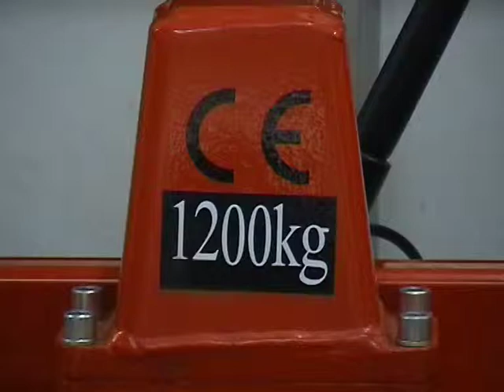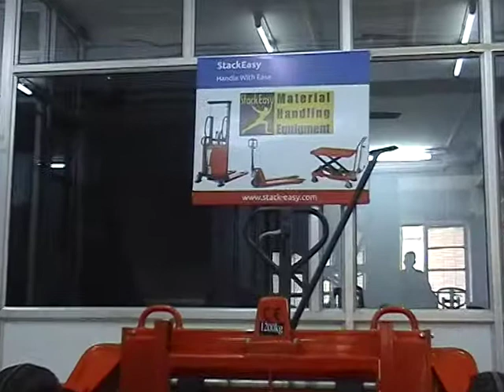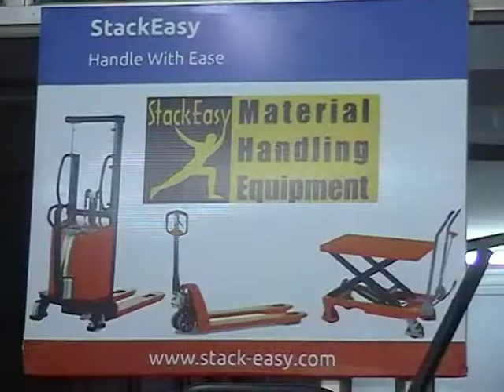StackEasy Hydraulic Rough Terrain Pallet Truck by Ahuja Group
StackEasy Material Handling Equipment (Handle with Ease) Quality Products by Ahuja Group,  The Best in Material Handling Equipment.
Ahuja Group was established in 1970, by our Chairman, Er. V. K. Ahuja, an alumnus of Birla Institute of Technology, Ranchi.
StackEasy stands for high-quality Material Handling Equipment, which is stable, dependable, and most importantly affordable.
StackEasy MHE is backed up with excellent after-sales service, assured availability of spare parts and expert service engineers.
Our experience in the industry helps us understand the challenges and expectations of our customer like no one else.
Our wide range includes a variety of  Hydraulic Pallet Trucks, Hydraulic Table Trucks, and Manual / Semi Electric/ Electric Stackers. Our Hand Truck / Manual Trolleys from StackEasy are Strong and yet Quite Affordable.
Come to us for all your material handling woes and we will offer you a complete solution from either our standard wide product range or customize to your specific needs.
When you need reliable, heavy-duty Material Handling Equipment, StackEasy is your answer. Hand over StackEasy to your workforce and Rest Easy.

Specifications:

Capacity: 1200 Kgs
Real Diameter: 400 mm - 600 mm
Fork Length: 860 mm
Fork Width: 100 mm
Adjustable Fork Width: 228 mm - 735 mm
Lower Fork Height: 63 mm
Max Lifting Height: 233 mm
Max Pump Stroke: 170 mm
Front/Big Wheel: 550 mm x 132 mm
Rear Wheel: 265 mm x 80 mm
Width inside the front Wheel: 1277 mm x 1277 mm
Net Weight: 225 Kgs
Overall Size: LxWxH: 1375 mm x 1605 mm x 1200 mm